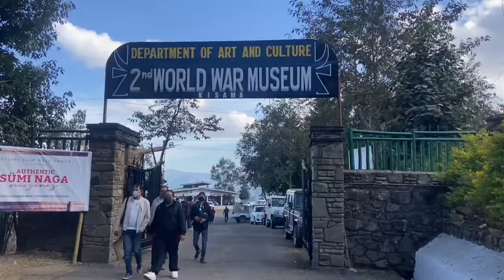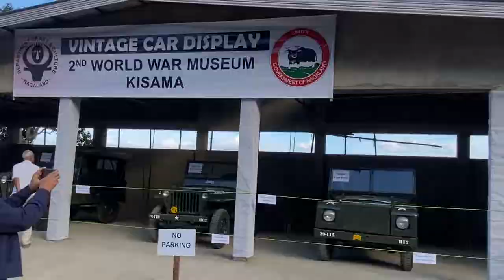Hornbill festival Nagaland 2021 | Part 8 | war museum Kisama | Nagas exhibition in Kohima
നാഗാലാൻഡുകാരുടെ ട്രെഡീഷ്നൽ മാലകൾ,കുട്ടകൾ, കൈത്തറി, ക്രാഫ്റ്റ്, പിന്നെ തോക്കുനിർമാണവും
Nagalan Traditional cloth, chain, baskets and publicly making the local guns……

Why Nagas fire muzzle-loading guns during festivities
Use of firearms symbolises happiness, strength and unity of community celebrating the event; also used to communicate with neighbouring villages about happenings

Kohima: Open firing of muzzle-loading guns by Nagas has intrigued many visitors who witnessed this unique culture from the state for the first time, particularly at the ongoing Hornbill Festival. For the Nagas, the age-old tradition of firing these guns is common during festivities and celebrations even till this day.

The firing of muzzle-loading guns at festivities symbolises happiness, strength and unity of the community celebrating the event and also as a means to communicate with the neighbouring villages about the festive happenings in the community.

In some Naga villages, especially among the Angamis, guns are fired at the time of the death of a person (especially a wealthy person) as a means of informing fellow villagers about a deceased. This practice is still prevalent in some Angami Naga villages.

peaking with EastMojo, Zakie Khate, an in-charge at the Angami Morung, said, “Culturally, traditionally, most of the times, it’s the men who take the guns because women are given the highest standard and honour in the Angami Naga society — they are protected and should be protected. So, in our tradition, we will hardly find where women taking guns, daos (machete), spears. That is the job of the men.”

“A man who is unable to protect the women is not a man. Even today, that truth still holds in society. Women should be protected, so there is no need for women to take guns to protect herself, it is the job of the men to protect their women,” he added.

“For Sümis, it’s not even guns but spears and daos too. If needed, it depends on the situation. Otherwise, since our ancestral times, Sümi women don’t use guns,” a Sümi Naga elder told EastMojo.

Meanwhile, a Dobashi from the Phom tribe said, “Initially, there were only spears and daos which served as a powerful weapon. Later on, muzzle-loading guns replaced the spears and daos for the warriors because it became more powerful and is also used during big occasions. At war times, the muzzle-loaded guns were used by warriors as the main weapon.”

“There is nothing particular about women not firing muzzle-loaded guns but women don’t try till today, but there are no restrictions,” he added.

As reported earlier, an all-women Konyak cultural troupe firing shots of muzzle-loading guns while performing a folk dance on the fourth day of the Hornbill Festival has won many hearts. The troupe performed The Fearless Eastern Tigress clad in Konyak traditional attire with each participant opening fire.

Chapters
0:00 -welcome
01:00 -Intro
01:42 -Nagas exhibition
5:09 -gun making
5:11 -sing off